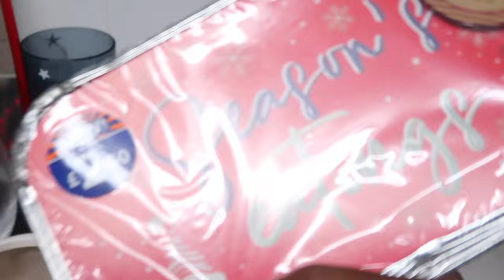Cozy weekends CLean and Cook vlog : getting ready for Christmas